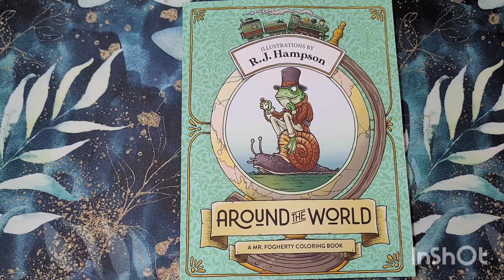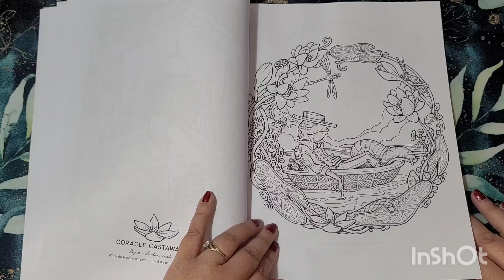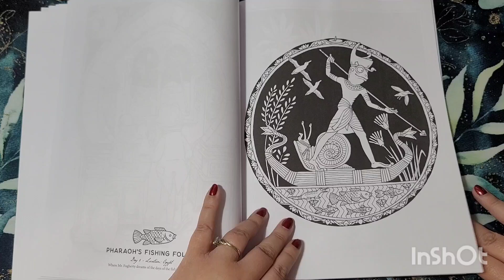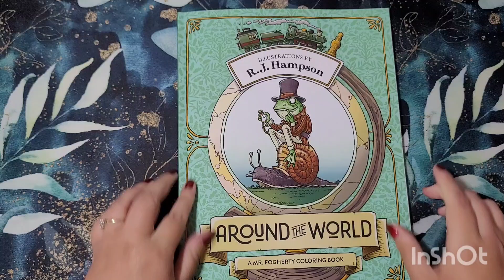Around The World: A Mr Fogherty Colouring Book By R.J Hampson FLIPTHROUGH